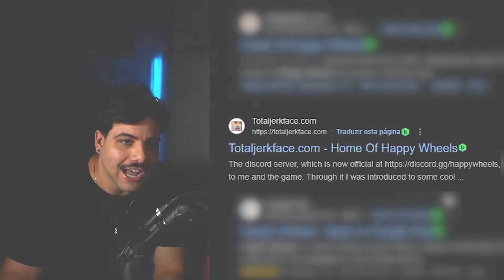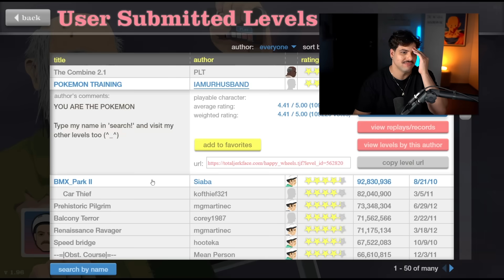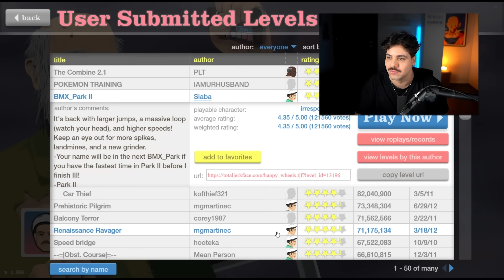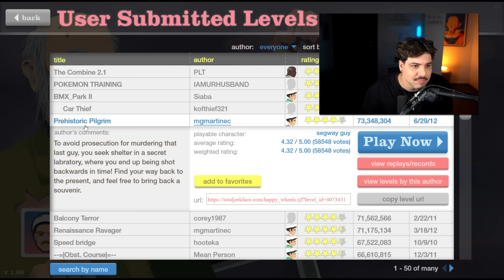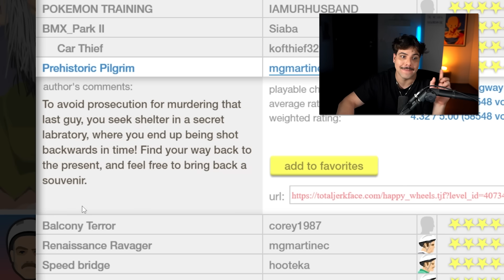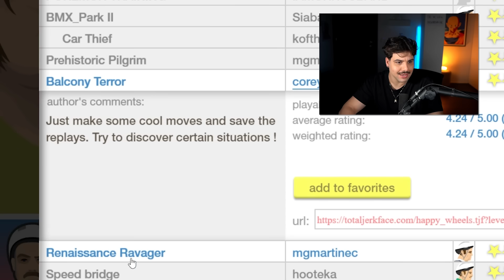Quebrei 206 ossos nos mapas MAIS JOGADOS do Happy Wheels